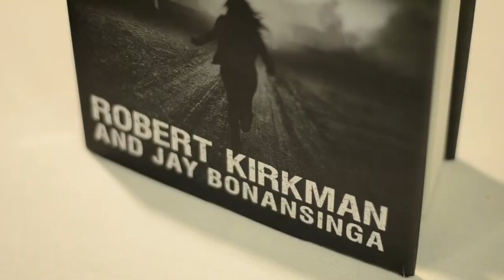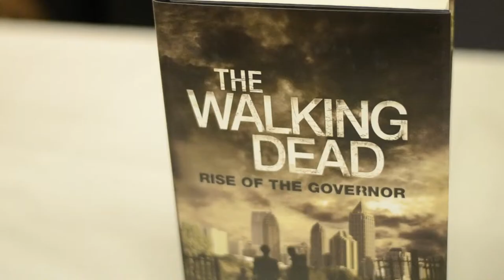Nerd Synq Interview with Jay Bonansinga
Corey interviews The Walking Dead's Jay Bonansinga at Detroit FanFare 2013.